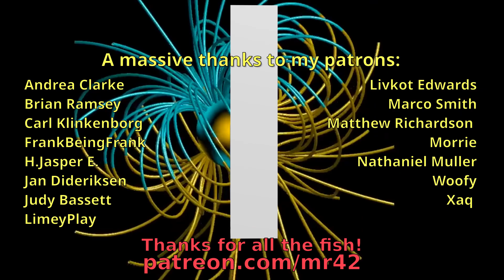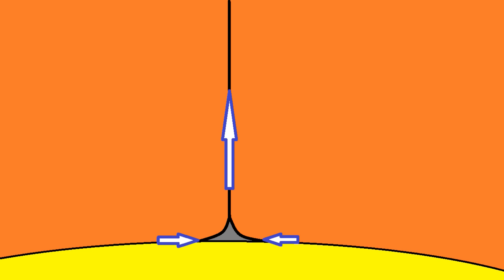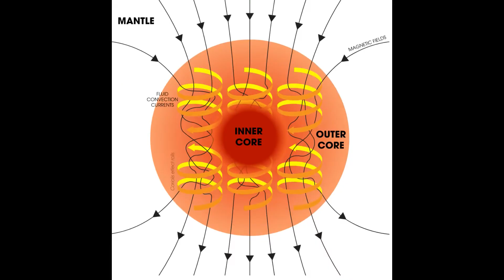Earth's Core is not a giant magnet!